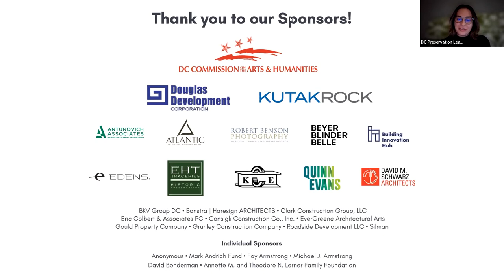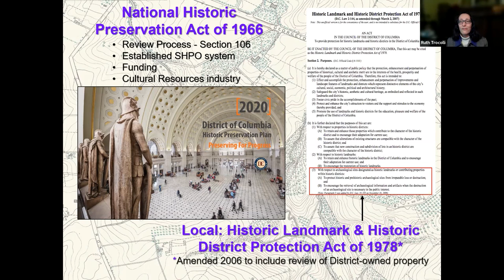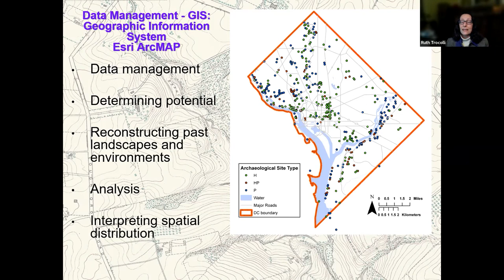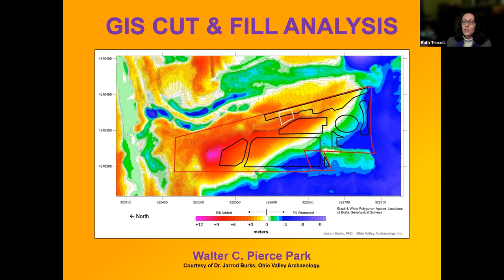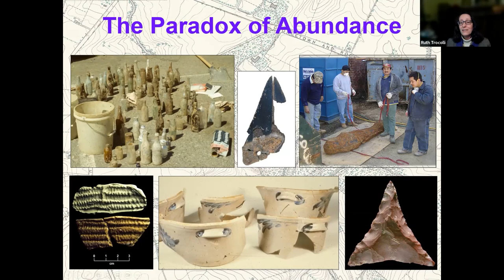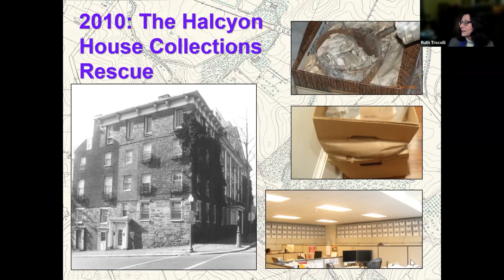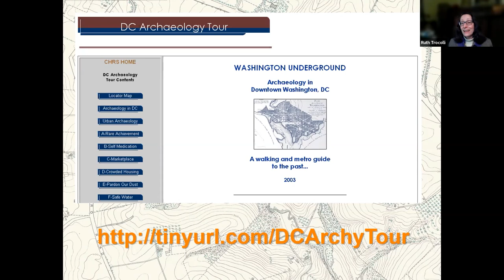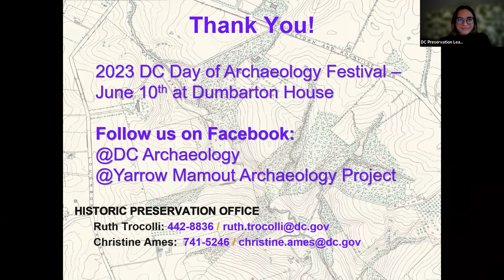DC Archaeology: Exploring the District’s Archaeological Legacy with Dr. Ruth Trocolli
This webinar focuses on the District’s Archaeology Program, including the curation of the city's archaeological collections and management of the data generated over the last 50+ years of archaeological investigations. Join Dr. Ruth Trocolli as she describes the ins and outs of her job as an urban archaeologist working in this program, which originally started in response to the establishment of the District State Historic Preservation Office as mandated by the passage of the 1966 National Historic Preservation Act (NHPA). The program came of age in the 1980s and the number of projects has increased steadily, with a resulting increase in the number of sites identified, reports completed, data packets submitted, and artifact collections generated. Managing these data has become a large part of the program.

Recently, the Archaeological Program started the lengthy transfer process of moving hundreds of boxes of artifact collections to a shared, environmentally controlled curation facility at the MLK, Jr. Memorial Library. These collections represent the objects left behind by generations of people and provides us with the opportunity to tell stories about past lives for those who are no longer present and some who never became part of the documentary record.

Dr. Ruth Trocolli is the District Archaeologist for Washington, D.C., in the Historic Preservation Office/ Office of Planning. She was a 2015 winner of the Morris & Gwendolyn Cafritz Foundation Award for exemplary public service, and a 2016 Society for Historical Archaeology Award of Merit for her work in the District. Dr. Trocolli’s prime goals are to identify, record, and protect the District’s archaeological resources. Her duties include reviewing federal and local constructions projects, maintaining the archaeological site files (including GIS), curating the archaeological collections and technical report library, and conducting public outreach. She received her doctorate from the University of Florida in Anthropology with a specialty in North American Archaeology, and a BA from Douglass College, Rutgers University in Classical Archaeology. Dr. Trocolli has been employed as a professional archaeologist since completing her undergraduate degree. She previously worked in the private sector as a consulting archaeologist, in academia, and as a contractor at the Smithsonian Institution, National Museum of Natural History.